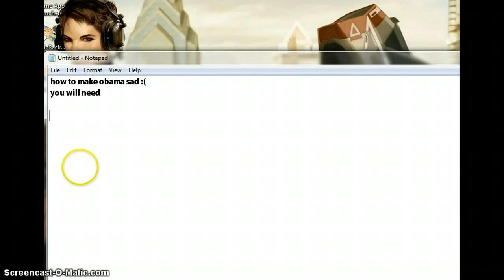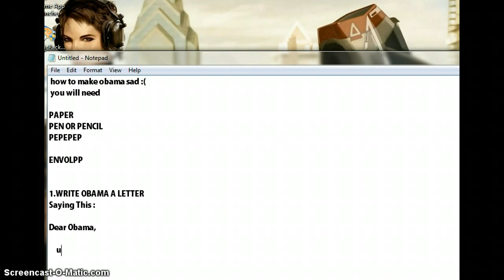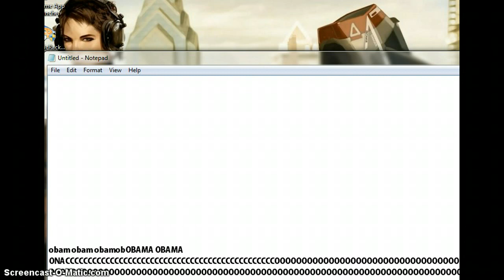HOW TO MAKE OBAMA SAD 1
there will be 3 parts
obamaobamaobamaobamaobamaobamaobamaobamaobamaobamaobamaobamaobamaobamaobamaobamaobamaobamaobamaobamaobamaobamaobamavvobamaobamaobamaobamaobamaobamaobamavvvobamaobamaobamaobamaobamaobamaobamavvobamaobamaobamaobamaobamavobamaobamaobama